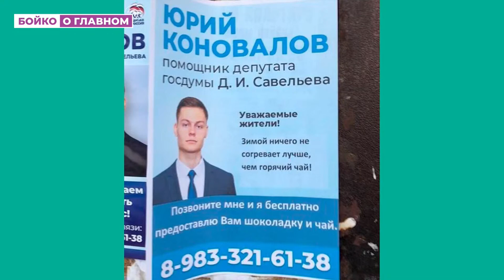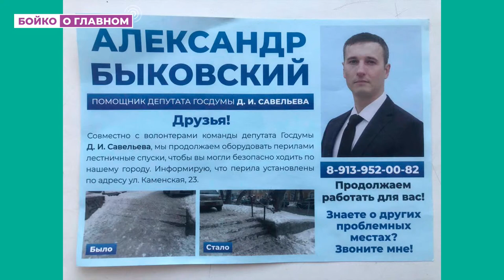Единорос Савельев и его подачки новосибирцам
За дешёвые подачки депутат Госдумы Савельев из «Единой России» пытается купить голоса избирателей, чтобы получать миллионы от застройки Новосибирска.

Его компания «Расцветай» уже который год портит Новосибирск своей точечной застройкой, нарушая нормативы.

Помощники Савельева устанавливают ржавые перила на лестнице, а взамен предлагают жителям закрывать глаза на желания застройщика. Конечно, о такой сделке жителей никто не предупреждать не собирается. Но потом уже будет поздно.